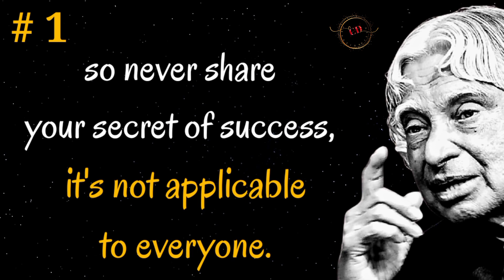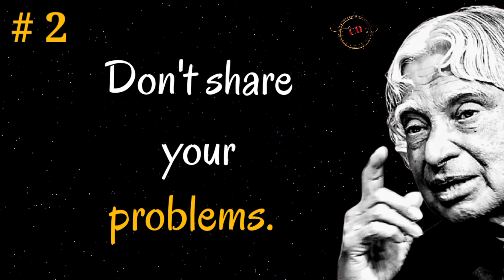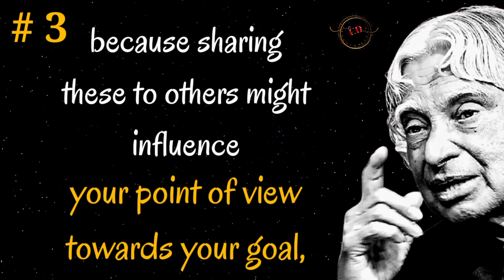successful life|| life changing by apj abdul kalam || some rules of success